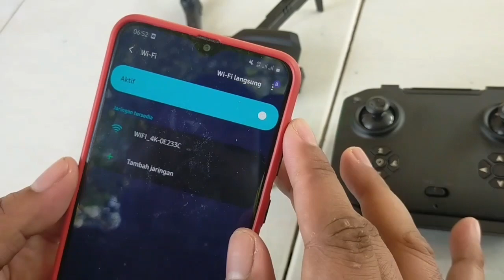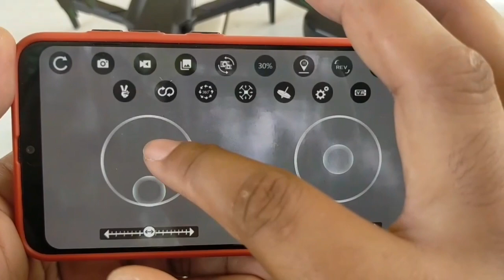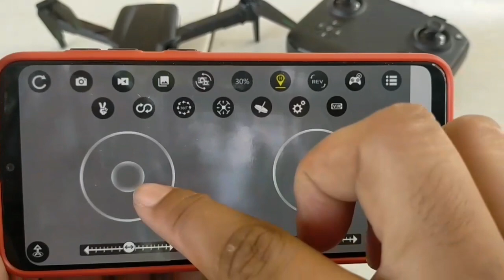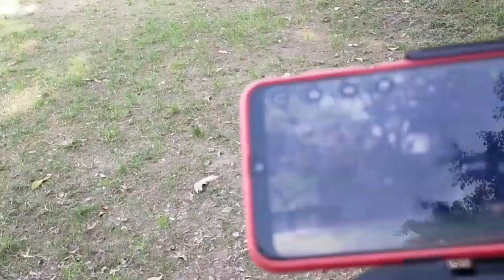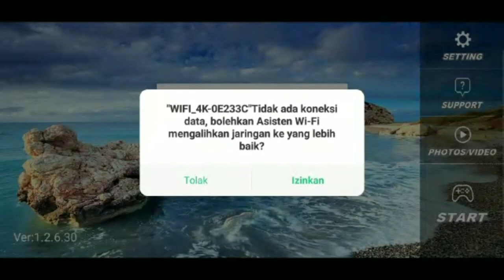Tes Terbang Drone KK3 PRO